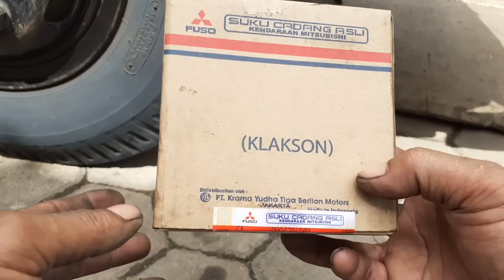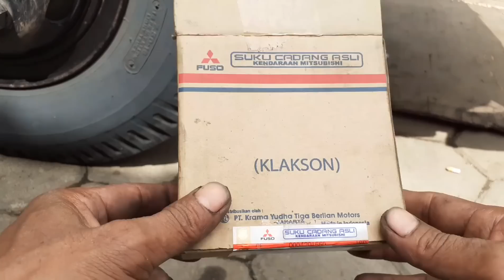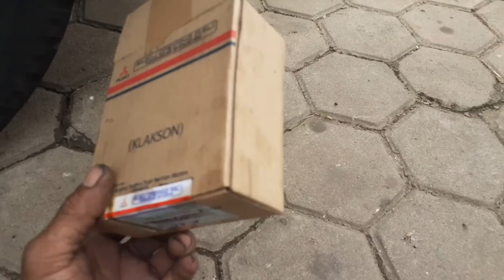Kalau mau beli klakson yang sperti ini, jadi lebih awet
Kalau mau beli klakson yang seperti ini, jadi lebih awet